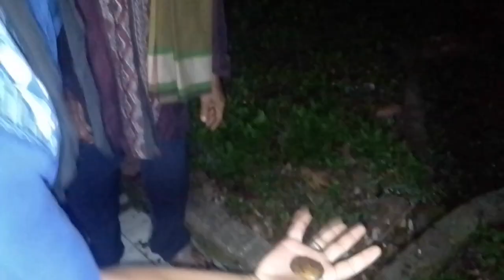Mustika Panca Warna,Kibuyut Tanjung Kembar,Tanah Bengkok(fart1)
---tonton smpai habis ya dan jgn di skip🙏
---agar kita semngat ngonten nya🙏
---oh ya sob like nya komen dan subscrabe nya🙏
---smoga terhibur dan akan menghibur penonton smoga puas untuk yg menontonnya🙏

tag=

jejak spiritual, jejak paranormal, angker, horor, terbengkalai, jaksel, insomnia, KPL, santet, news, ghost, hunting, preman, entertainment
prabu siliwangi, prabu siliwangi nu jadi rajana, prabu siliwangi asli, prabu siliwangi vs sunan kalijaga, prabu siliwangi full movie, prabu siliwangi vs nyi roro kidul, prabu siliwangi kisah tanah jawa, prabu siliwangi islam, prabu siliwangi adi hidayat, prabu siliwangi moksa, Musium Sumedang, pajajaran, peninggalan kerajaan
pengobatan gus samsudin, gus samsudin, gus samsudin jadab, gus samsudin terbaru, viral gus samsudin, blitar, jawa timur, pengobatan spiritual, membasmi dukun santet, padepokan nur dzat sejati, sedan, makam, hantu, kuntilanak, grebek dukun santet, peti, lilin
ki prana lewu, jejak spiritual, jejak paranormal, angker, horor, terbengkalai, jaksel, insomnia, KPL, santet, news, ghost, hunting, entertainment